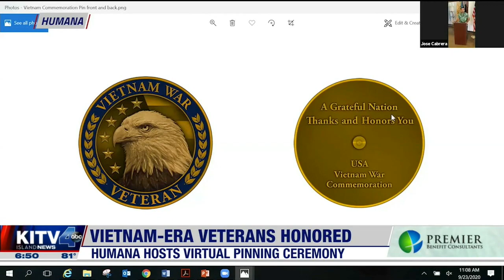20 11 10 KITV Aging Well Vietnam veterans pinning ceremony helps vets find closure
Aging Well: Vietnam veterans pinning ceremony helps vets find closure

Emotional healing helps people with Aging Well. And that's just what 3 dozen veterans received in a ceremony that thanked them for their service to our country. KITV4's Diane Ako tells us about this salute to Vietnam-era veterans.